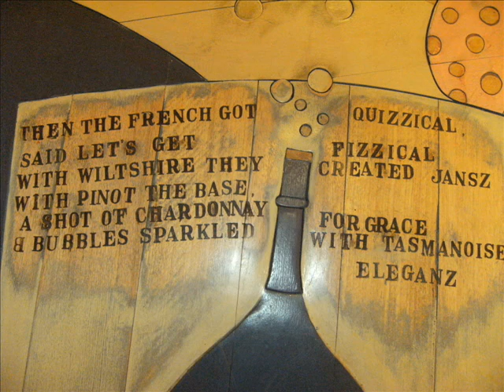Meadowbank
Meadowbank is a delightful winery situated in the Coal Valley Tasmania. With a vista over the vineyard and lake, it is a great place to have a meal, coffee, or of course samplr the wines. The floor upstairs is a work of art, an interesting mosiac of scenes which can be seen in the phots . Trophies, medals and recommendations for the winery are proudly on display, not only for medal winning wines but for Meadowbanks contribution to the Tasmanian Wine Industry. There is also an interactive aroma display where you can test your "nose" and try to identify the different aromas associated with different varieties.